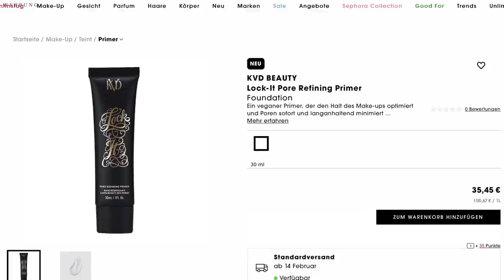Die BESTE Foundation für ölige Haut? | KVD Good Apple Serum | Maxim Giacomo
Hi Friends,
heute testen wir die neue virale KVD kat Von D Good Apple
Foundation-Serum Totale Deckkraft.
Die neue Foundation soll eine flüssige alternative zur viralen Good Apple Foundation sein.
Hier findet Ihr die Foundation

Eine Foundation mit natürlichem Finish und hoher Deckkraft, die nicht abfärbt und leicht wie ein Serum ist.
Diese nicht komedogene Foundation verfeinert die Poren sichtbar und ist dank ihrer flexiblen Elastomer-Pigmente wärme- und schweißbeständig. Sie verschmilzt mit deiner Haut und passt sich ihr perfekt an. So erhältst du ein ebenmäßiges Ergebnis, das alles abdeckt, von Unreinheiten über Aknenarben bis hin zu Hyperpigmentierungen.

Meine eigene Make Up Brand

Hier gehts zu meinen AMAZON Favoriten: